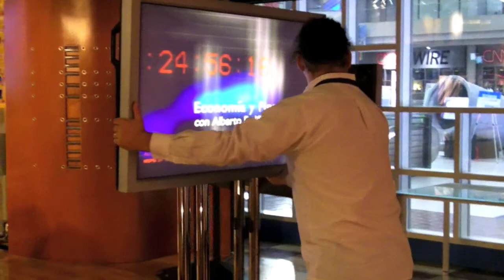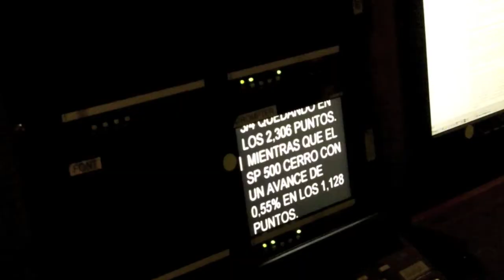Making of de Economía y Finanzas, CNN en Español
Video que grabé y edité durante mis prácticas de verano en CNN en Español